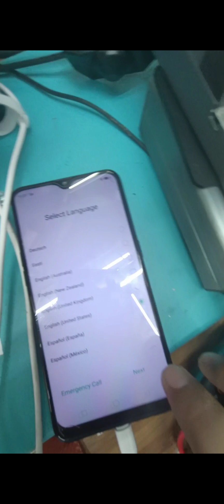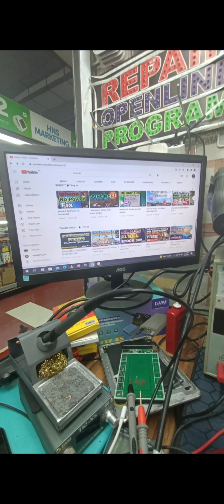OPPO A5S CPH1909 Green Screen Display-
Hello sir,ma'am all my content is about for repairing mobile phone and motivation speech...